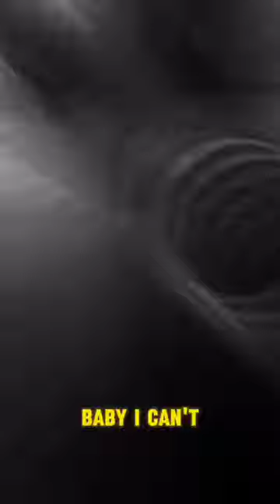Phoria I guess im so sad lyrics [ official Music Video ]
The Main Artist: Phoria
Title of the  song  : I guess im so sad
Year: 2024
Recording label: yours truly recording label 🏷
Copyright: LLC Phoria©
Copyholder: After Sleep
Songwriter: Phoria